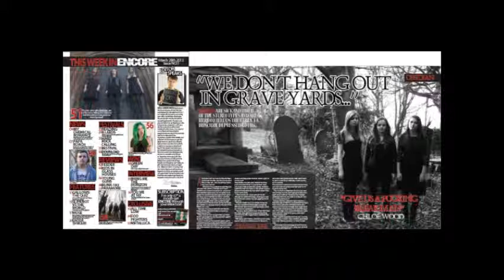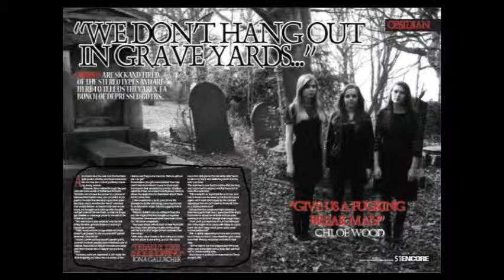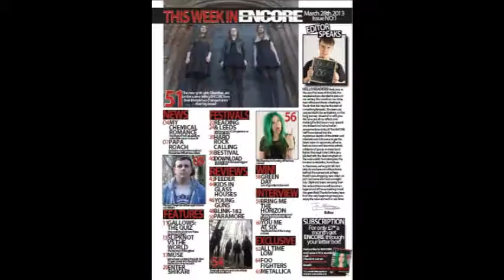Evaluation Question 4&5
Who would be the audience for your media product? How did you attract/address your audience?